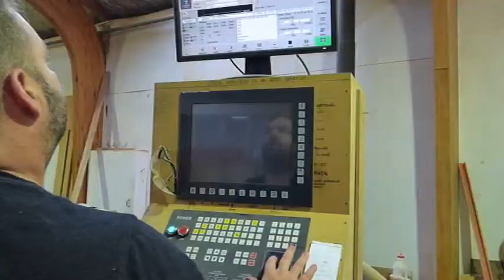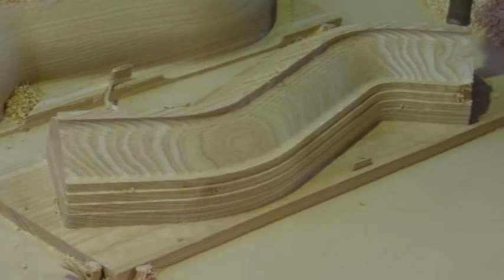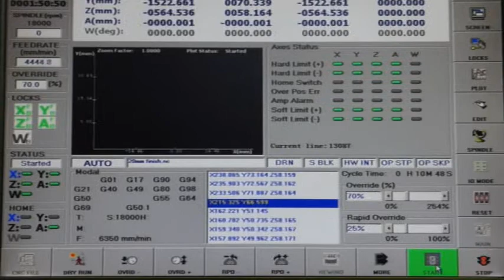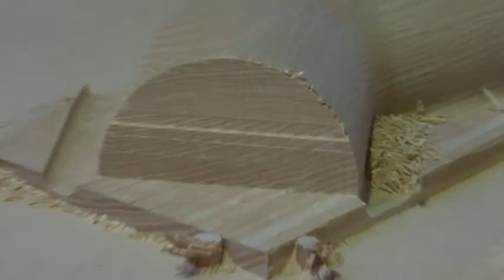Aerowood Film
A film of the process of two blocks of wood being shaped into complex curved items by the CNC machine at Aerowood. They create aviation quality wooden parts for aeroplane builds and restorations.  See more about the company here: